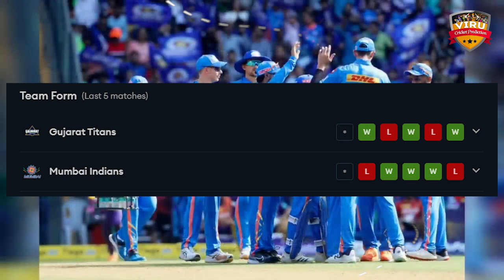GT vs MI 2023 Mumbai Indians vs Gujarat Titans Playing 11 2023 √ GT vs MI 2023 PLAYING 11 • MI vs GT